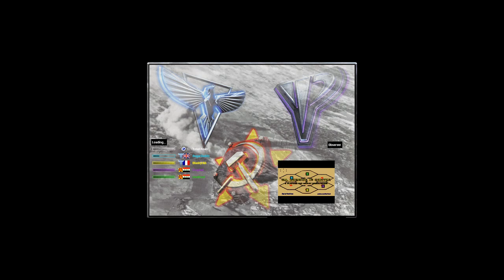Red Alert 2 & Yuri's Revenge - Oil in center - 6 players - epic match